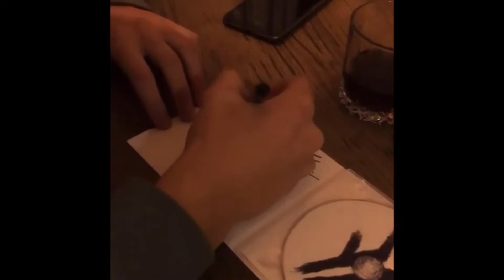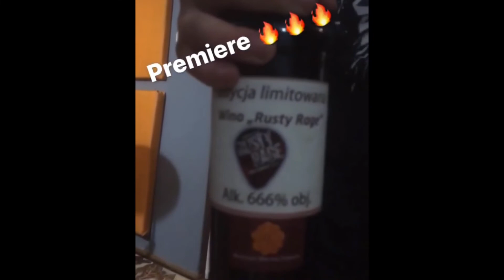Rusty Rage - pay for... (+ intro) (Official Music/Making-Of Video)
(as well as other streaming services)

Muisc by:
RUSTY RAGE:
-Bart Łoboda - vocals/guitar
-Marcin Gruca - lead guitar/backing vocals
-Wojciech Grymel - bass guitar
-Łukasz Mizdzioł - rhythm guitar/backing vocals
-Kacper Szeja - drums

Recording, mix and mastering by:
Bartosz Pokrywka

Lyrics:

Pay for… Just pay for…
Just pay for… IT!

From the ceiling (DRIPS!)
And the walls are covered (WITH BLOOD!)
We bathe in a sea (OF BROKEN WORDS!)
When the evil one (COMES DOWN TO THE EARTH!)

Just pay for your life again…
Just pay for watching lies…
Pay for everything what you want…
Pay for love and trust!

Tell your children to go home now!
‘Cause devil’s coming to your town!
Hey, you! Run away!
Here you are but cannot stay!